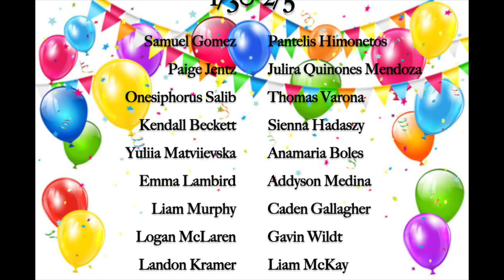Weekly News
Week of Jan. 30th